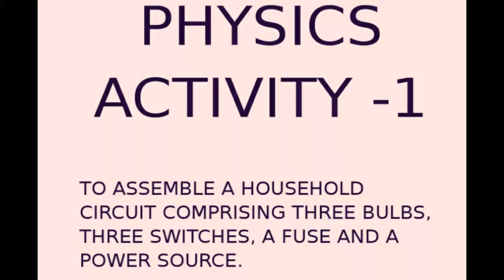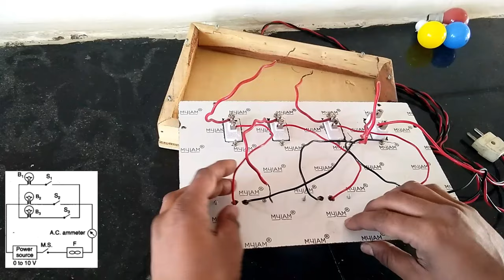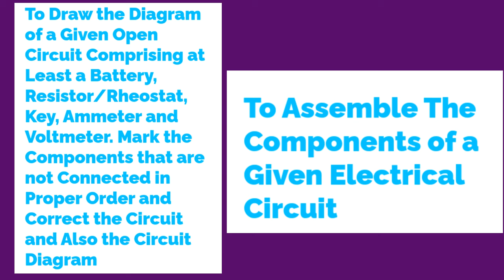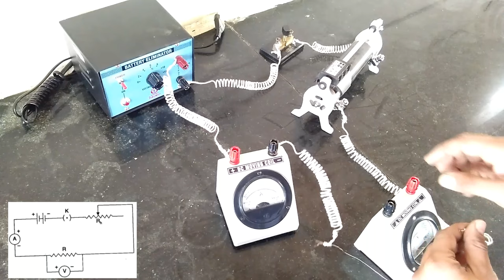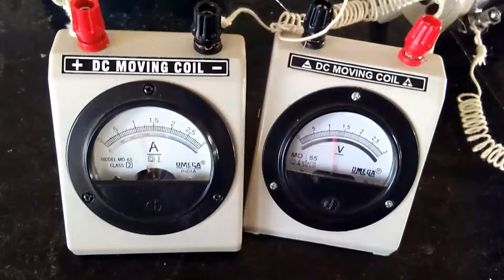Activity 12th physics Household circuit ,Assemble electric components in proper order, draw diagram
link for pdf of this activity